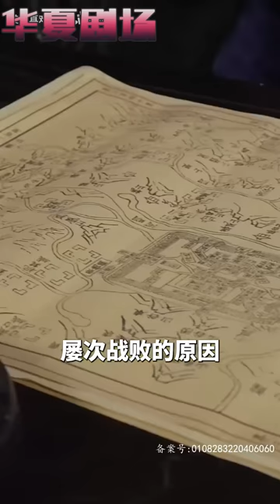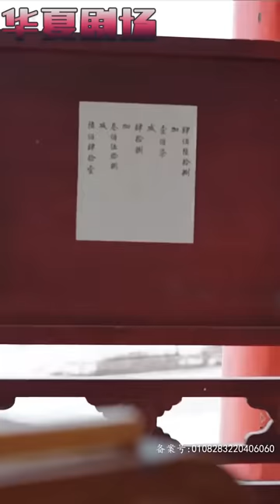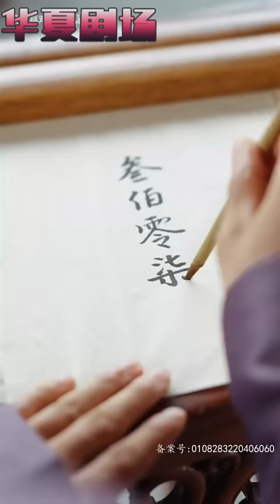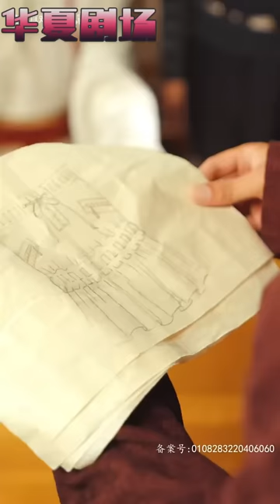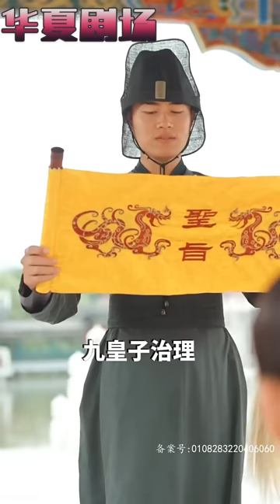被戴綠帽後意外穿越到古代，成了當今九皇子，看我如何運用現代知識，在古代風生水起！ 《九皇子，你的情敵又來了》华夏剧场